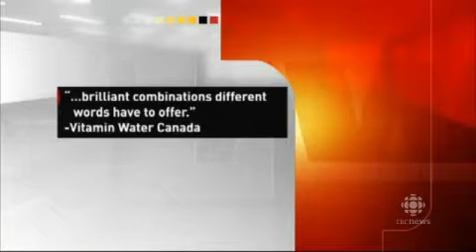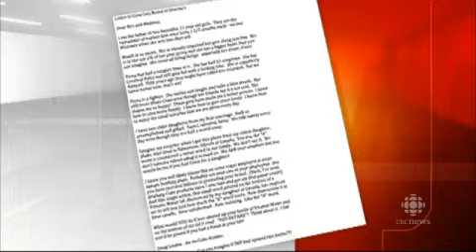Coca Cola's offensive bottle cap messages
Soft drink giant says sorry after woman finds the words "You Retard" in a bottle of Vitamin Water